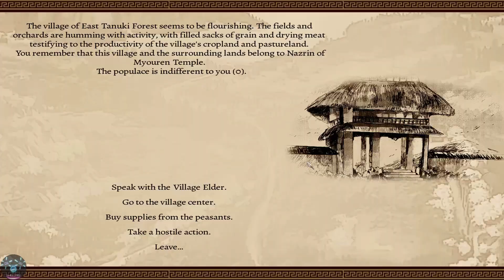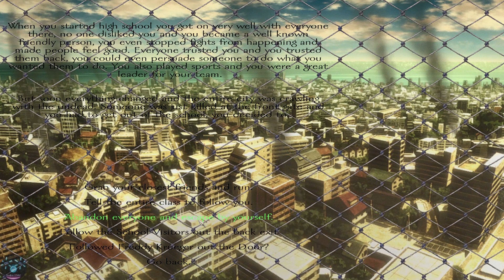Mount & Blade: Warband | Best Mod Collection | Teaser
Best Mod Collection
Mount & Blade: Warband is a stand alone expansion pack for the game that brought medieval battlefields to life with its realistic mounted combat and detailed fighting system.